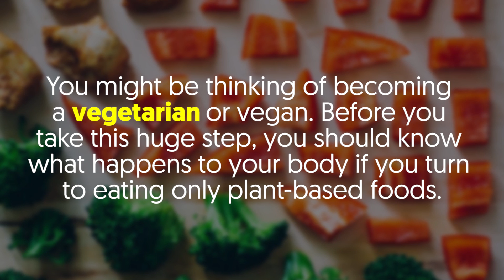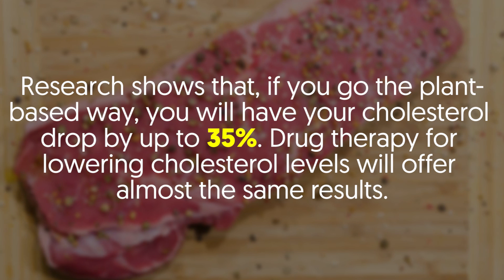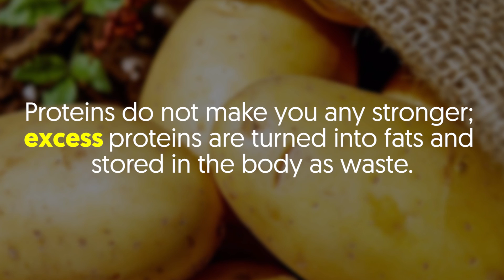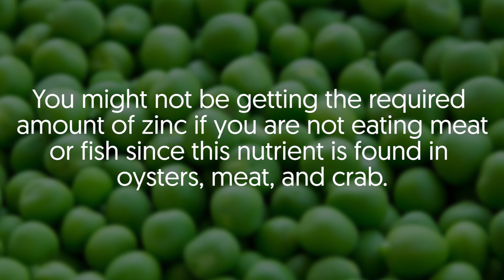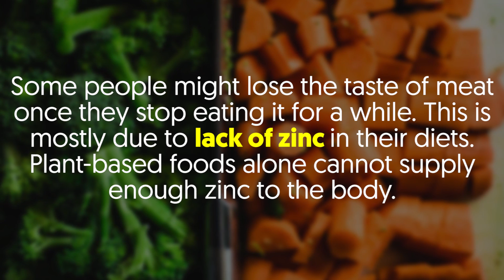Changes That Will Occur To Your Body If You Do Not Eat MEAT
You might be thinking of becoming a vegetarian or vegan. Before you take this huge step, you should know what happens to your body if you turn to eating only plant-based foods.

The following are the changes that your body might go through:

You will reduce inflammation in your body

The levels of inflammation in your body are elevated when you eat meat, cheese, and highly processed foods.
Not to say that if you do not eat these foods, you will not get inflammation at all. Short termed inflammation caused by injury is normal but an inflammation that lasts for years is not.
Severe inflammation has been associated with the development of dangerous conditions such as heart attack, stroke, and diabetes among others.

On the contrary, plant-based diets are naturally anti-inflammatory. This is mainly because they contain less inflammatory triggers such as saturated fats as opposed to animal foods.

Your blood cholesterol levels will plummet

High blood cholesterol level is the leading cause of heart disease and strokes.
Did you know that saturated fats primarily found in animal products such as meat, poultry, and cheese are the primary cause of high blood cholesterol levels?

Research shows that, if you go the plant-based way, you will have your cholesterol drop by up to 35%. Drug therapy for lowering cholesterol levels will offer almost the same results.

If so, why not choose to go the natural way by adopting a plant-based diet?

Plant-based diets will reduce your blood cholesterol levels because they have very low saturated fats and also rich in fiber which lowers the cholesterol levels further.

You will give your microbiome a makeover
Microbiome is a term used to collectively refer to the trillions of microorganisms living in human bodies. These organisms are very crucial in human bodies for the following reasons:

• They help in the digestion of food
• Produce critical nutrients in the body
• They train the immune system
• They are responsible for the turning on and off of genes
• They keep the gut system healthy
• They protect humans from cancer

Foods with high-fiber content promote the growth of these microorganisms in the gut.

On the contrary, foods that have low fiber content such as meat fosters the growth of disease-causing bacteria.
You will get the right type and amount of protein
Proteins do not make you any stronger; excess proteins are turned into fats and stored in the body as waste.

Animal proteins are the leading cause of weight gain, diabetes, inflammation and heart diseases.
On the contrary, plant-based proteins protect the body from chronic disease.

With plant-based diets, you do not have to track your protein intake as long as you hit your required daily calorie intake, you will have acquired enough proteins as well.

Your taste buds may change

Zinc is mostly known to improve body immune and help heal wounds. However, it also has effects on both taste and smell senses.

You might not be getting the required amount of zinc if you are not eating meat or fish since this nutrient is found in oysters, meat, and crab.

The absorption of zinc in your body might be reduced by consumption of vegetarian's foods such as legumes and whole grains.

Most vegetarian's foods contain phytates which is an acid that restricts the absorption of zinc in the body.

Some people might lose the taste of meat once they stop eating it for a while. This is mostly due to lack of zinc in their diets. Plant-based foods alone cannot supply enough zinc to the body.